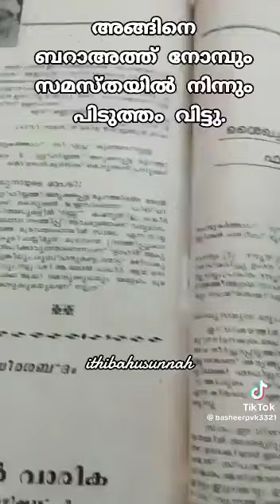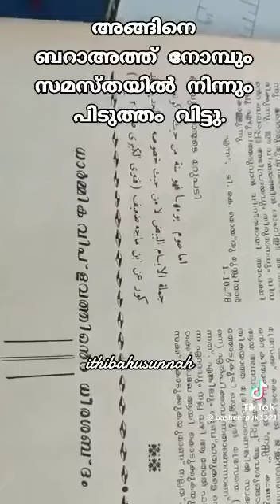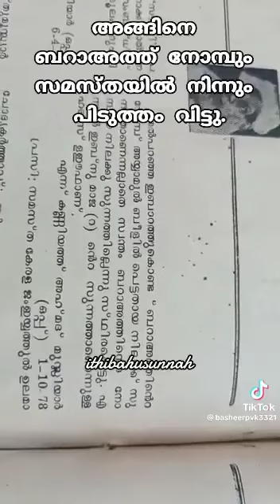ബറാത്ത് രാവ് കണ്ണിയത്ത് ഉസ്താദുംislamic